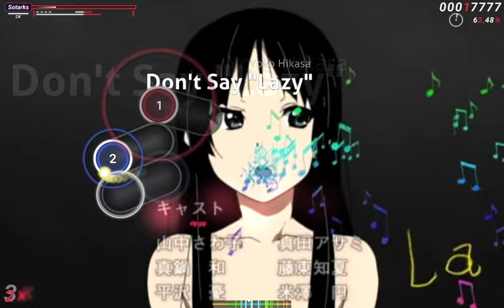Intro musik entscheidung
Bitte ich habe ein paar Lieder hier die ich für mein Intro
vl benutzen werde ( die National hymne auch)